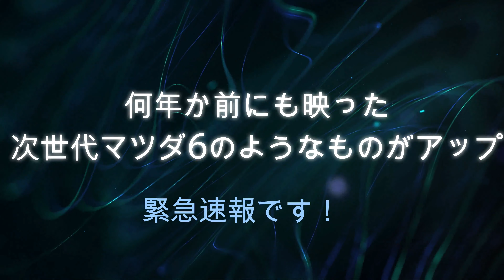【マツダ6 次世代型⁉】意味深タイミングでビジョンクーペが公開！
12月上旬にCX-60 が納車予定なので
待ち遠しい～